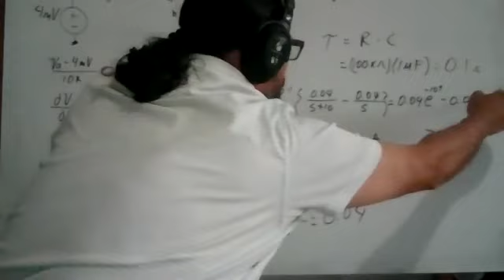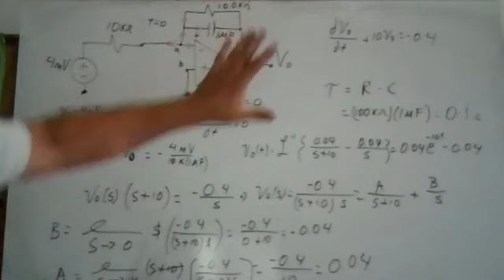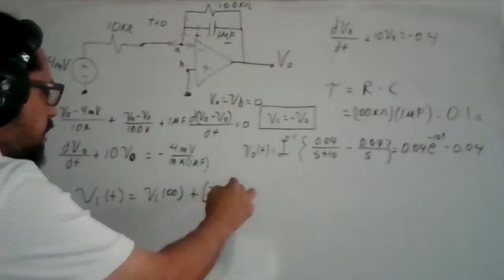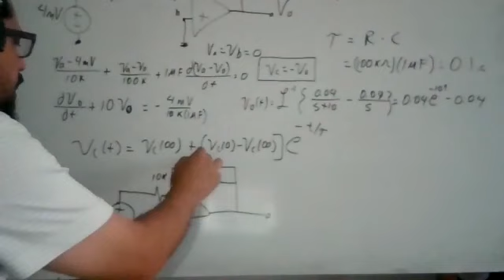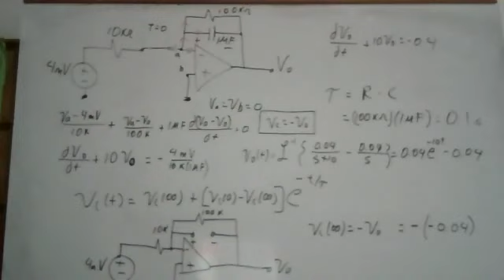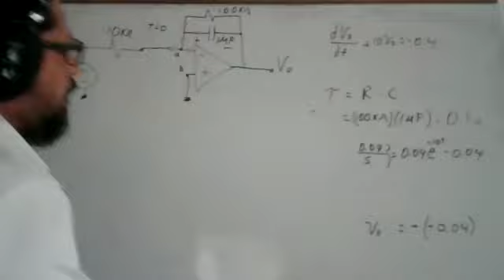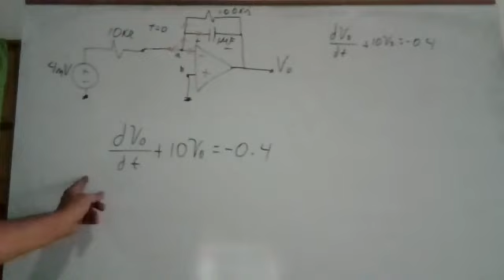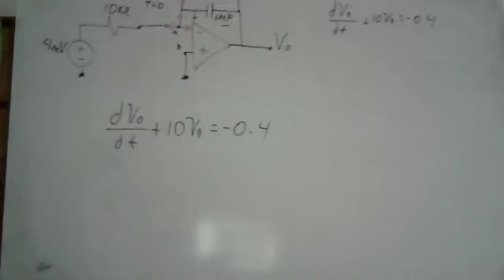079 CIRCUITOS ELECTRICOS 1